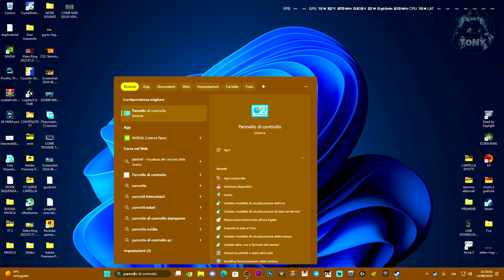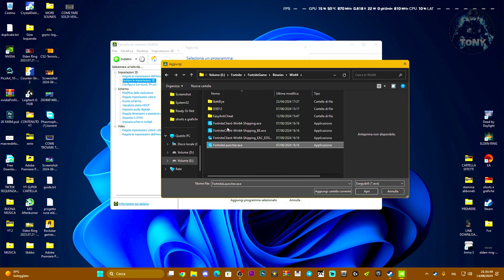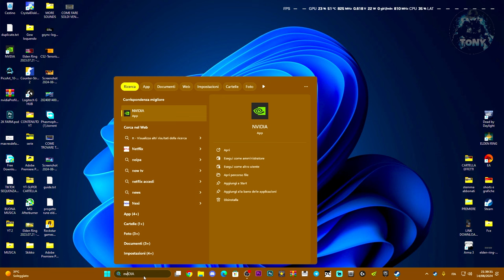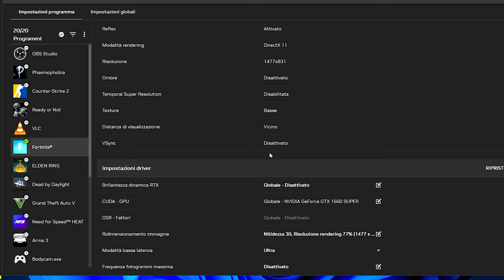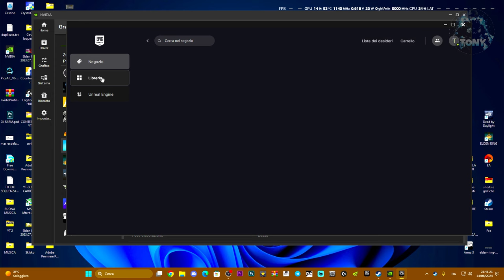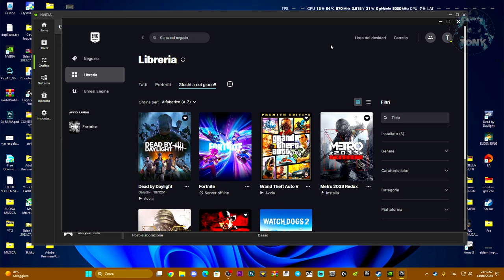MIGLIORI IMPOSTAZIONI GRAFICHE PER AUMENTARE GLI FPS SU FORTNITE NELLA NUOVA STAGIONE - TUTORIAL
MIO REFCODE:563685ph1

PC:
MOBO: B450 GAMING PLUS
CPU: R5 3600
GPU: 1660 SUPER
RAM: 16 GB
CASE: 4000D AIRFLOW CASE CORSAIR

VIDEO TUTORIAL
               GAMES---TECH---MICROSOFT